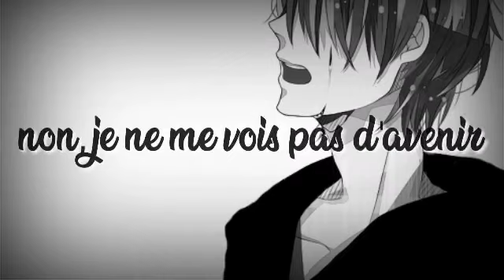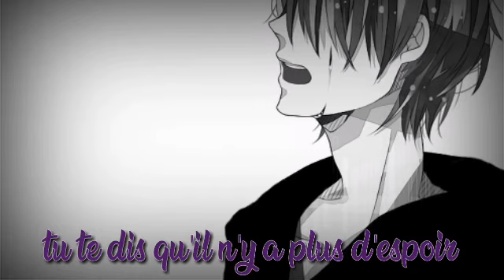【Nightcore】Quand Je Crie À L'Aide『Keen'V』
Hello ! how are you ? I'm fine!

Here is a new video! yes she is sad ... but I absolutely wanted to take her out. she did me good to do it because I was not good! finally, I'm better! I hope you like it ! Good bye !

Singer : Keen'V

Material:

Kinemaster
Power Director